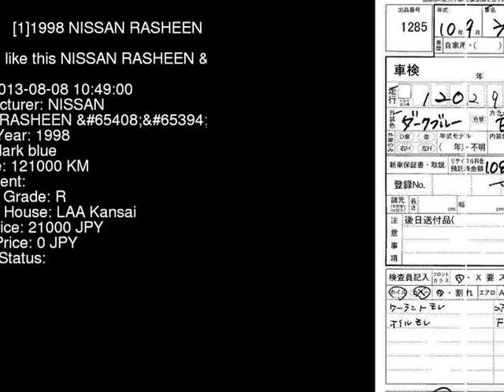1998 NISSAN RASHEEN 1 RFNB14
the Authority on JDMs since 2007!  . Details on this car from auction in Japan